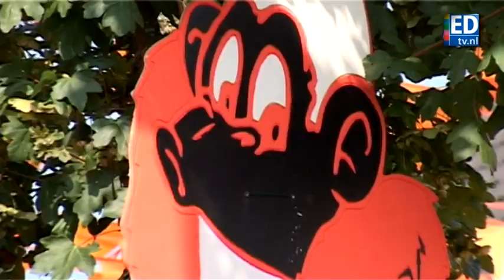Nederland naar kwartfinale WK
In Nuenen was het ook stil, maandagmiddag om 16.00 uur. Thuis en in de kroeg werd gekeken naar de wedstrijd Nederland-Slowakije.